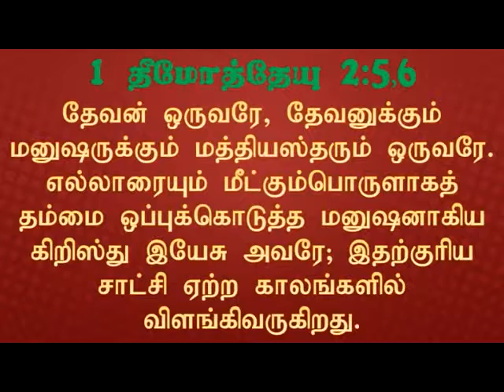Shittim Wood - P2 | சீத்திம் மரம் - P2 | Walking Closer With Lord - DAY 18 | Pr. Robert Simon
Message Title / தேவ செய்தி தலைப்பு: Shittim Wood - Part 2 | சீத்திம் மரம் - பாகம் 2 | Seethim Maram - Pagam 2 | Life Without Blemish | கரைதிரையற்ற வாழ்க்கை | Karaithiraiyaatra Vazhakai | Walking Closer with Lord – DAY 18 | தேவனோடு இணைந்து நடக்க – நாள் 18 | Devanodu Innaithu Nadakka – Naal 18

Message Date / தேவ செய்தி நாள்: TO BE UPDATED

Additional Title:

Life Without Blemish | கரைதிரையற்ற வாழ்க்கை | Karaithiraiyaatra Vazhakai

Our Address:
Carmel Christian Assembly
103, Brickkiln Road,
Purasawalkam,